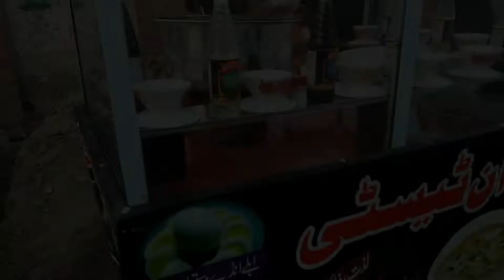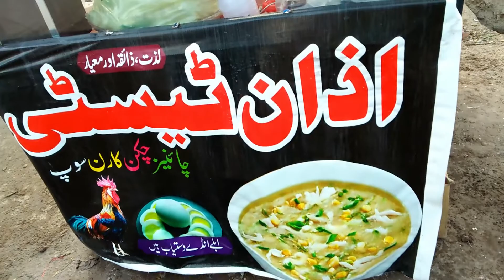Best Food Chicken Soup 😋 صرف 50 روپے میں - Rehan vlogs